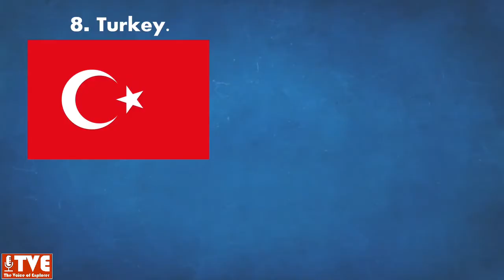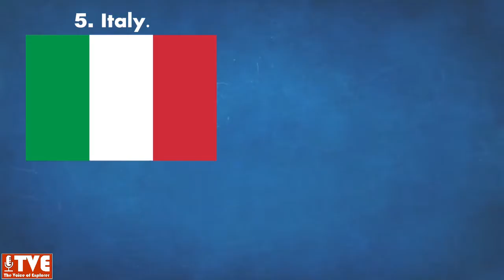Most Visited Contries in the World - Most Visited Destinations in the World.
Source ["Sodipodi.com Clipart Gallery". Original link no longer available ]
Author Pedro A. Gracia Fajardo, escudo de Manual de Imagen Institucional de la Administración General del Estado

Date
Source Unknown
Author Unknown

Source There has been a long discussion on the colors of this flag. Please read the talk page before editing or reverting this image. Pantone to RGB performed by Pantone color finder.

Date 16 September 1968-present
Source   This W3C-unspecified vector image was created with Inkscape.
Mexican Government
Author See File history below for details.
Based on the arms by Juan Gabino.

Date 1606
Source Made by Hoshie
• Sodipodi flag collection (original file) Dead link as of: 4FEB2009
• Colours: vexilla mundi Dead link as of: 12DEC2007
• Proportions: Zscout370 and Madden
Author Hoshie

Source Own work
Author User:SKopp, User:Madden, and other users

Construction sheet of the flag of Thailand
Author Zscout370